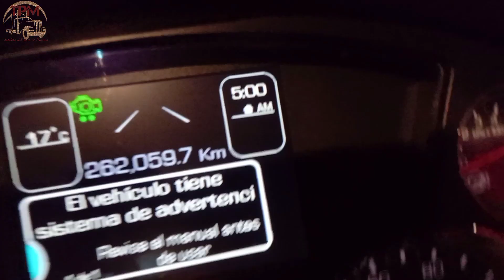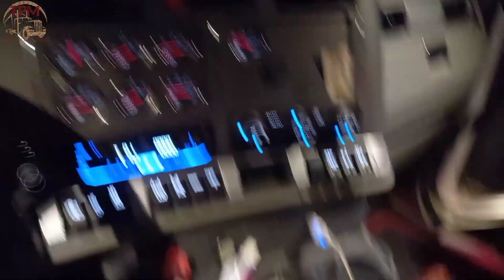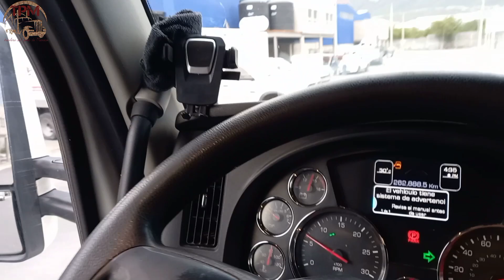le di un put@zo al trailer🤦😭